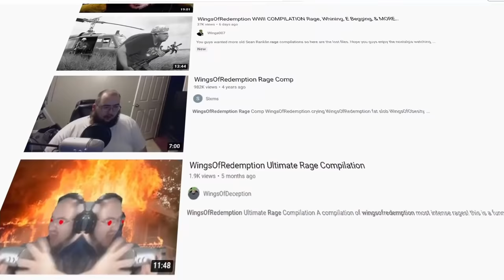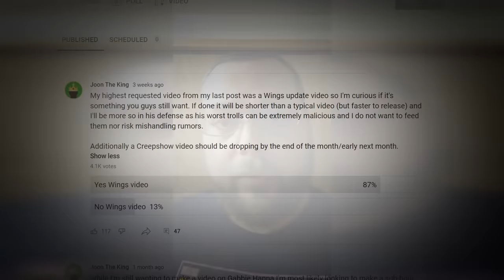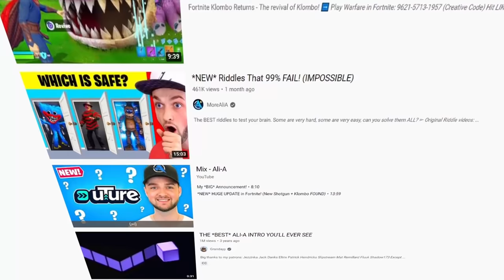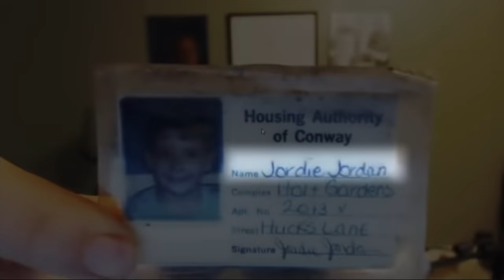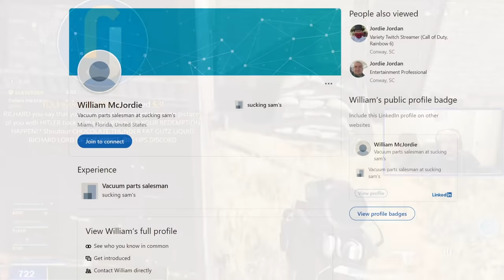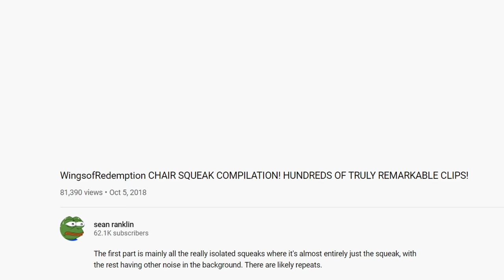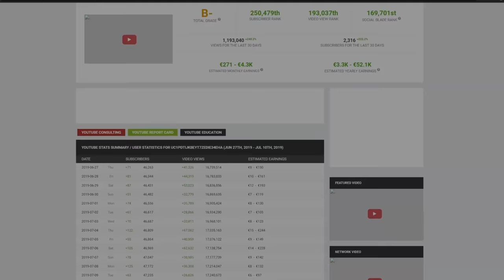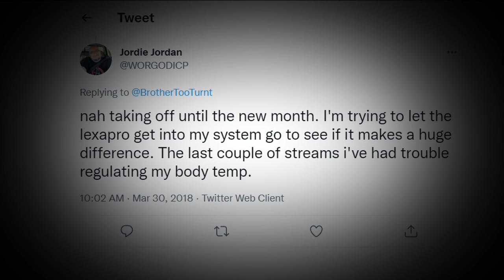The Continual Fall of WingsOfRedemption - Jordie Jordan (2022)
When we last left WingsOfredemption there was a hope and air of improvement, that is no longer the case.

Chapters:

00:00 Intro
1:28 A recap
10:07 Beginning where the last video left off
17:25 Wing's is getting married
26:35 Fake news reports and impersonations
34:35 Inverse relationship of Trolling and Health
37:38 Marital problems
44:54 The calm before the storm
55:25 The storm
1:14:29 An accusation that gripped the internet
1:36:03 Conclusion

Music used in order (Can't put timestamps as it conflicts with chapters):

Myuu - Versunken

Myuu - Gymnopédie No. 1 (Dark Piano Version) - Erik Satie

Myuu - Disintegrating

Wasted Wonderland - Myuu

In the Hall of the Mountain King (Piano Version) - Edvard Grieg - Myuu

Collapse - Myuu

Hopeless - Myuu